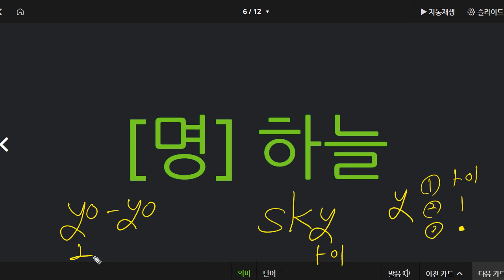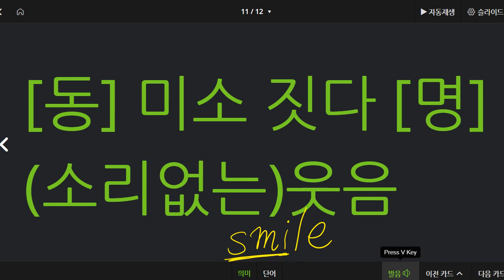신혜원 2021 11 29 보카 성취도 95